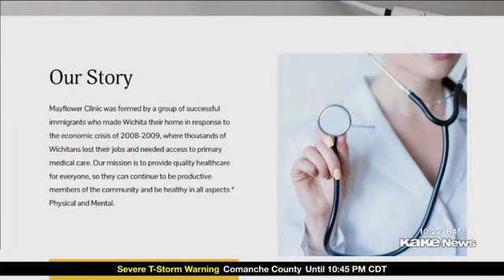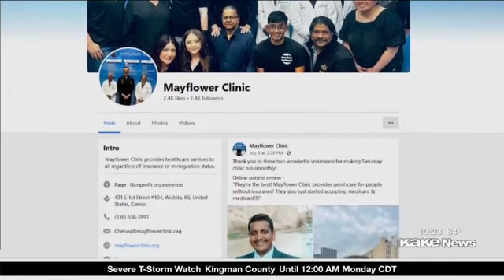Mayflower Clinic - DeVaughn James Injury Lawyers WINS for Kansas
Learn more about the Mayflower Clinic